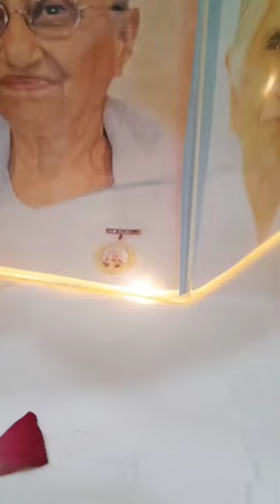AMAZING CAKE MADE WITH BLESSINGS